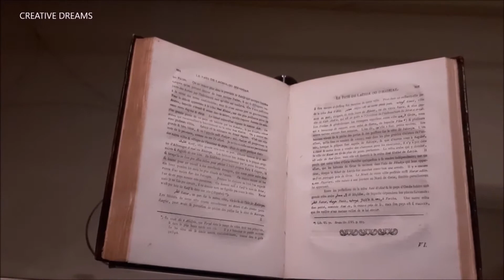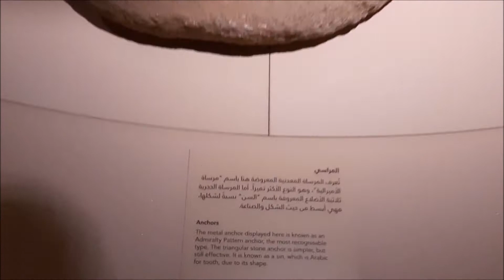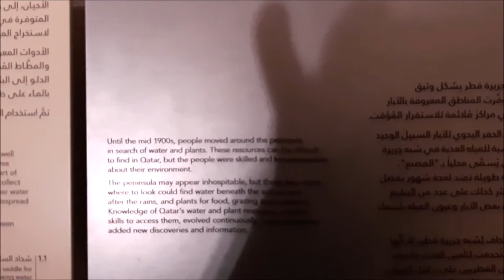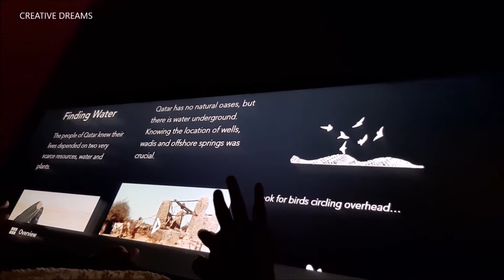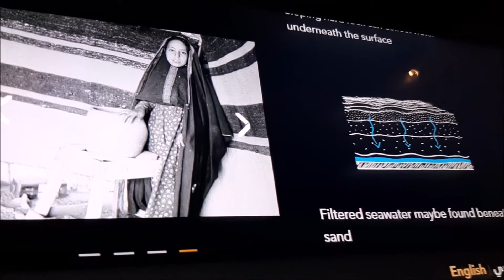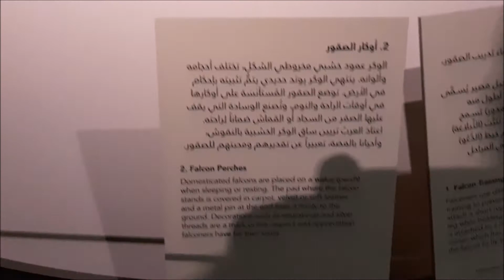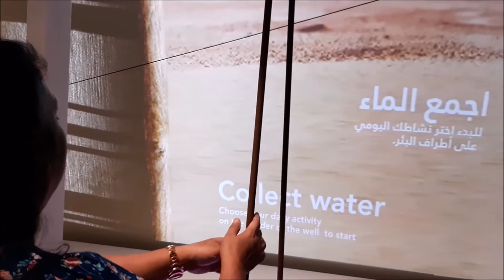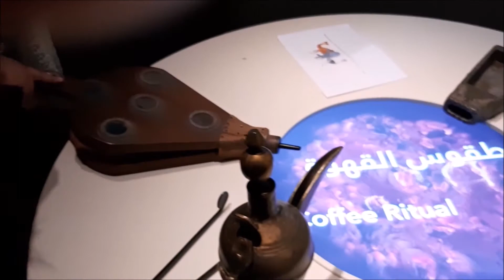National Museum of Qatar 3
The National Museum of Qatar is a national museum in Doha, Qatar. The current building opened to the public on 28 March 2019, replacing the previous building which opened in 1975. The building was designed by architect Jean Nouvel who was inspired by the desert rose crystal, which can be found in Qatar.[1] The museum site includes Sheikh Abdullah bin Jassim Al Thani's Palace, which is the heart of the Qatari national identity.[2] As of 2013, the Director of the museum is Sheikha Amna.[3]